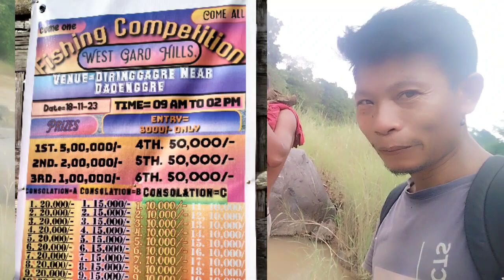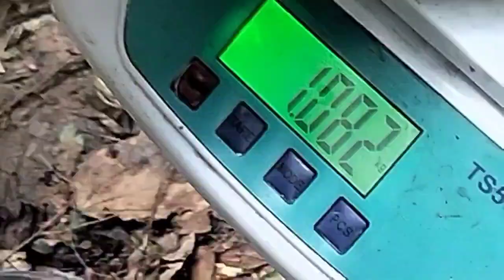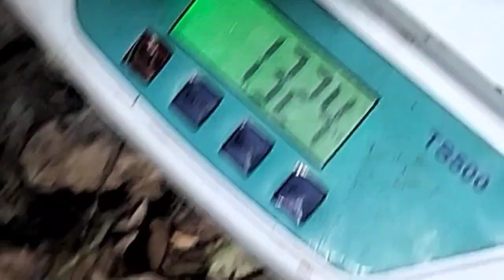Compitition o 2nd.prizeko cheaha 27/9/2023.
Hai Niatchimbo aro dakchakatbo